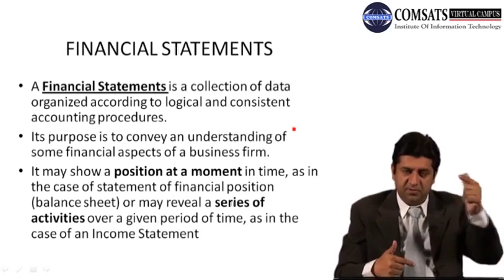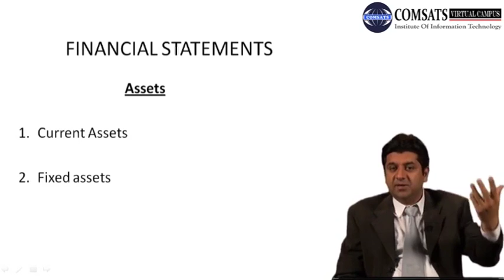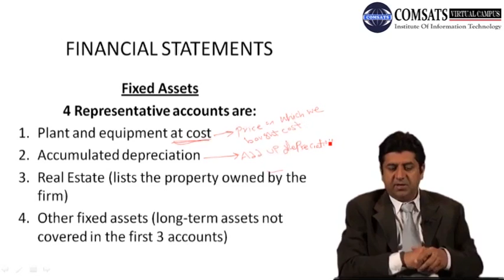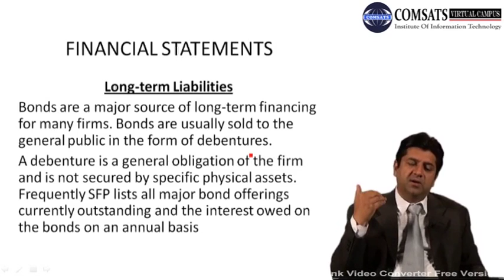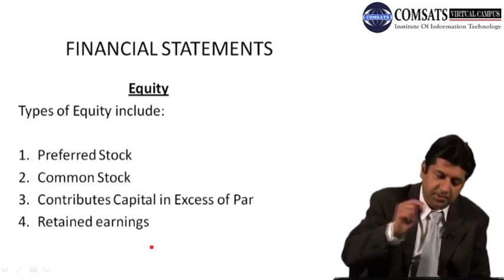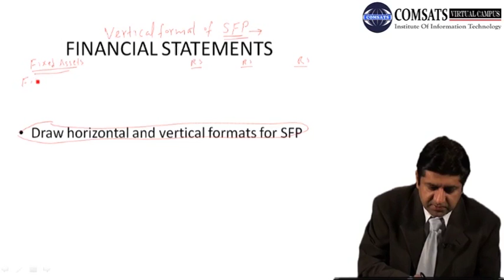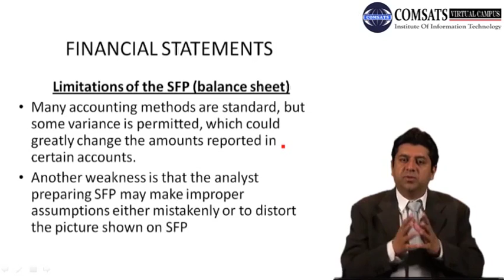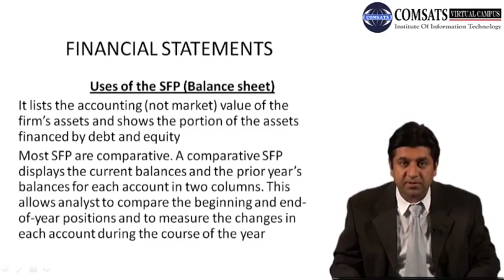FINANCIAL STATEMENTS MGT684 LECTURE in Hindi Urdu 13